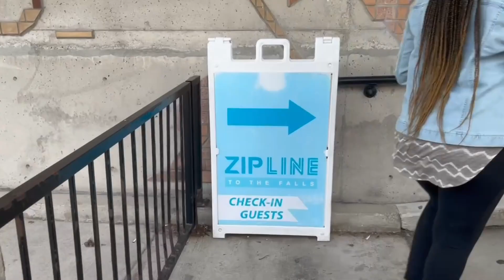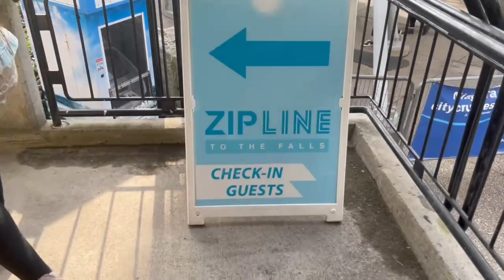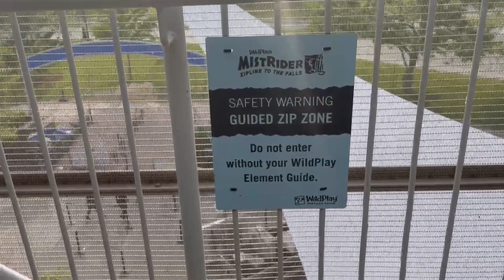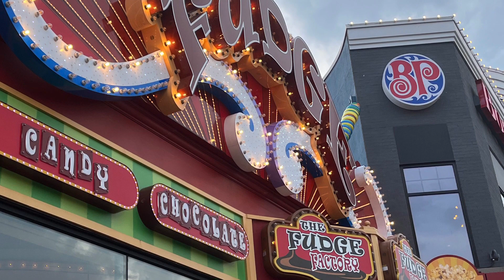THE SUMMER ADVENTURES ARE BACK! (w/ FaGee)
Join us on an epic summer adventure in Niagara Falls with FaGee! Watch as we uncover the lost files from Summer 2022, featuring thrilling ziplining experiences, fun-filled bowling sessions, and so much more. Get ready to explore the best of Niagara Falls in this action-packed vlog! Life with FaGee just got even more exciting!

Heyyya, welcome to Lifewith FaGee!

Aside from the global pandemic slowing down there were some travel plans this past summer that went through because there are other barriers such as geographical distance that keep us apart. Here are some highlights from a surprise visit made to celebrate a birthday and major milestones! Things to do in Niagara Falls by Clifton Hills for our guest from South Africa 🇿🇦 to Canada 🇨🇦

While there many possible sights to see in Ontario, Canada we have a few things to do before getting into that. We will start with this Ziplining after Nascar Speedway followed by many games and other activities (some of which were captured). Goal Is always to try and capture some of the highlights. It goes without saying but I will say it anyway, the most important thing is spending

time with those with you on this journey called life.

There is something here for everyone! Please share some of your best activities to do with friends or family in the comments section below.

Music by Simba Tagz - Don't Leave me available on Sound Cloud